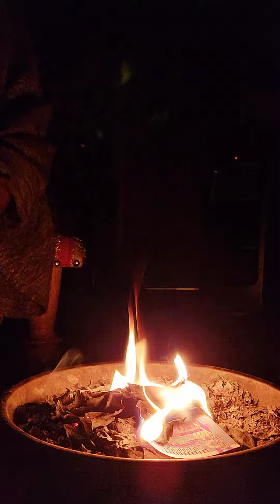ExclusivelyIntuitive. FREE 💰 Manifesting Thursday.... Ritual Honor Your Ancestors Uncut Version🤑🤑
IAMALITTLESPAKOFLIGHT 💥💥💥 Here to shine my light and spread my pure 💚authentic radiant love.

I Am a Truthteller a Protheticteller and a Spiritualchannel Energyhealer.

I come to shine Divine light⚡️ on the darkness my purpose in life is to help assist soul's heel and shine Divine light on darkness of those in need.

 I Am infinite awareness knowing that I Am having a human experience as we all are.🤫

I Am divinely guided securely protected infinitely provided for and highly love by Divine Ether IAm.

 Peace, love, light  wholeness, duality joy and happiness, prosperity to all.🙌🏿

I Love You All My Divine Infinite Light Beings.💫

 Always thrive with a heartful of gratitude.🔥

 I so appreciate comment and feedback.💯

 Soon will be open for personal readings.🔮🔮

 Only if you have true intentions and no negative energy❣️❗️

All negative energy I Am rebuking❌️ It out and sent it back to the senders a 1000 fold, What you wish upon me comes back to you and your family know this. Your whole foundation will crumble this channel is Divinely Protected #444 God Nubis Archangel Warrior Michael dwells here😁

$Mamalove4444$

Namaste 🙏🏽

Gratitude 😇